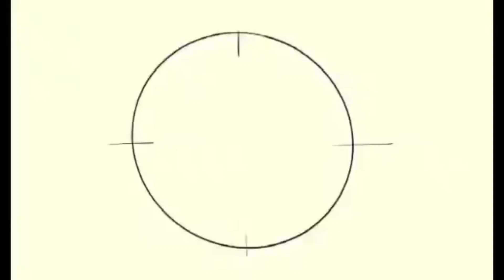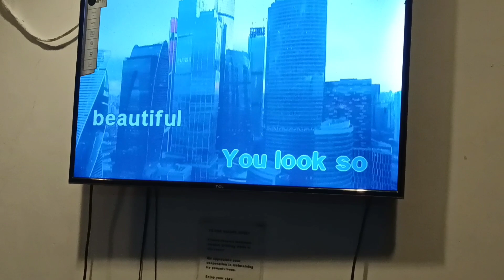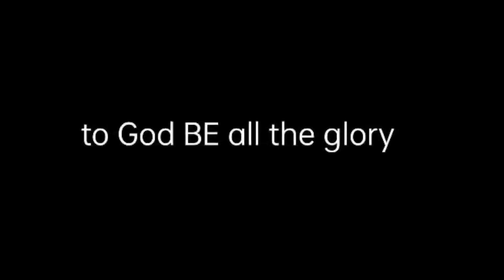ANG LUPIT | NG BOSES NI KUYA /BEAUTIFUL IN WHITE/COVER SONG/